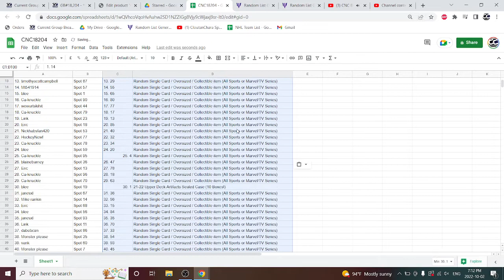20-21 UD Artifacts Hockey Case Chancer - CNC 18,204